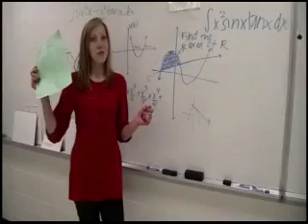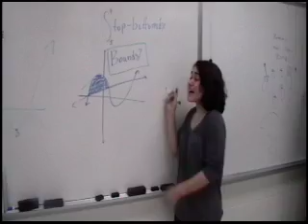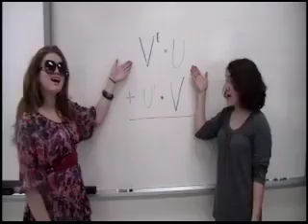Tik Tok Calculus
A music video I filmed and edited for some friends in Calculus. Parody of Tik Tok.